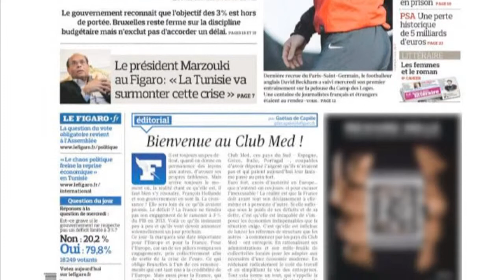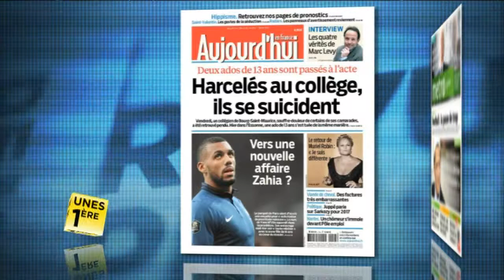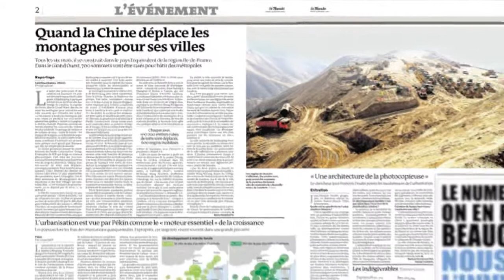Revue de presse Unes 1ère - 14 février 2013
Unes 1ère: Revue de presse nationale du lundi au vendredi. Au sommaire : les inquiétudes sur le déficit de la France et celui de PSA, la fusion d'American Airlines avec US Airways qui en fait le numéro 1 mondial,  une nouvelle affaire Zahia  dans le foot et des chantiers pharaoniques en Chine.